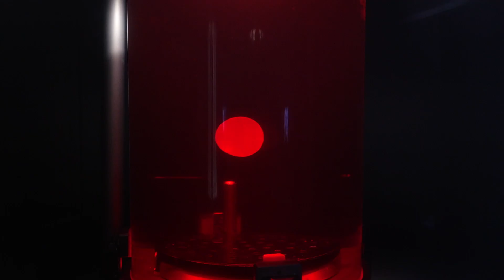【スペシャルインタビュー】澤 芳樹（心臓血管外科医＆パビリオンエグゼクティブプロデューサー）｜EXPO2025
大阪・関西万博2025に向けて、大阪大学名誉教授・心臓血管外科医の澤芳樹が語るのは、iPS細胞から生まれた拍動する「iPS心臓」を通じて、「いのち」を体感するPASONA NATUREVERSE展示への思い。

PASONA NATUREVERSEのエグゼクティブプロデューサーを務める澤芳樹が語るのは、

◆ 本物のように拍動する「iPS心臓」とは？
◆ その鼓動から感じる「いのち、ありがとう」のメッセージ
◆ 南部靖之代表のビジョン「NATUREVERSE」とのつながり
◆ どのようにして、大阪・関西万博で「iPS心臓」の展示が実現したのか？

研究と現場の最前線を知る心臓外科医が、長年にわたるプロジェクトの背景と、
展示に込めた深い思いを語ります。
いのちは、未来につながる。
この動画が、新たな気づきと感動をもたらすきっかけになりますように！